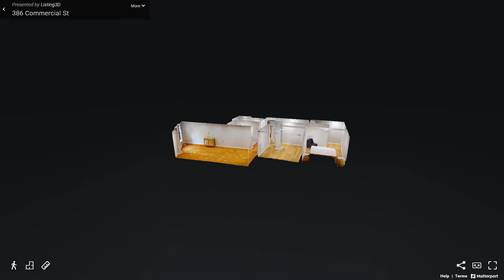386 Commercial Street, Unit 2E, Boston, MA - Presented by Nicole Zerola